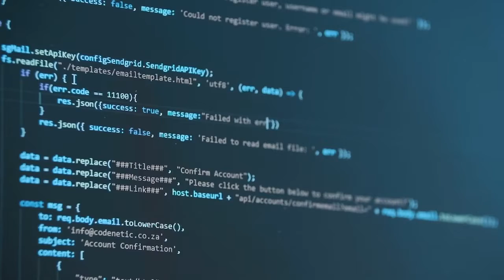Con Edison's Commitment to Cybersecurity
On November 11th, 2022, Con Edison hosted InfraGard’s Annual Energy Cybersecurity Summit.

Matthew Ketshke, President of Con Edison spoke to the audience about the importance of cybersecurity. We are very fortunate to have you here to provide all your incredibly important expertise on this critical topic. Our Cyber teams are constantly staying on top of what these hackers are doing, and how we stay one step ahead and take the right measures to mitigate.”

We had partners here from, you know, federal partners, partners from New York state, department of homeland security, from the private sector, we had partners from the CIA, counter terrorism. Really every group was represented here today, because everyone has invested interest in the protection, safety, and security of our energy.

“Cyber safety also requires private/public partnerships that are built on trust.”

Mikhail Falkovich, Chief Information Technology Officer at Con Edison mentions, “Cybersecurity risk keeps growing, and defenses must grow with them. And therefore, when we defend together, our abilities, and our capabilities also increase to meet that threat, so that we can mitigate the risk.

Stay Safe from Website and Email Scams
Always check the URL. You can only pay your Con Edison bills through:
conEd.com – bank account (checking or savings).
Got a suspicious email from Con Edison? Don’t open any links you’re unsure about.